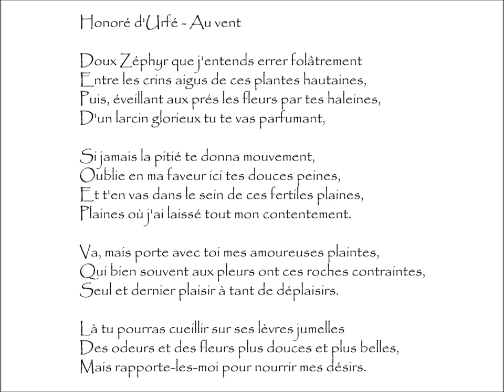Urfé (Honoré d’) : AU VENT - Doux Zéphyr que j'entends errer folâtrement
Au Vent | Poème écrit par Honoré d'URFÉ (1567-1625)